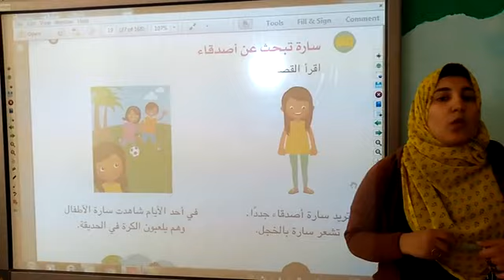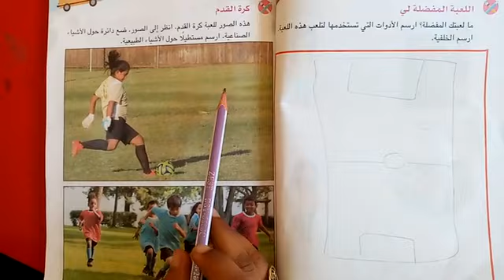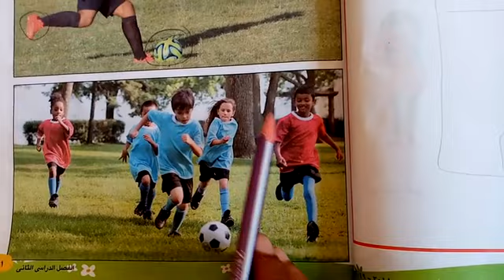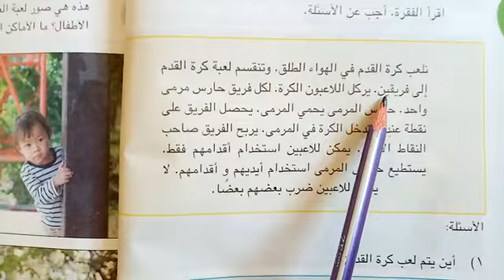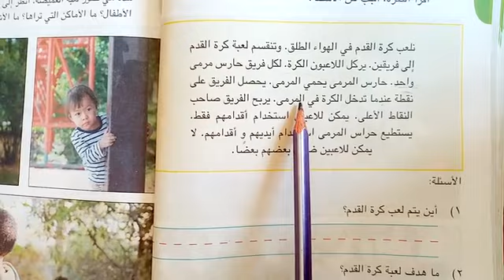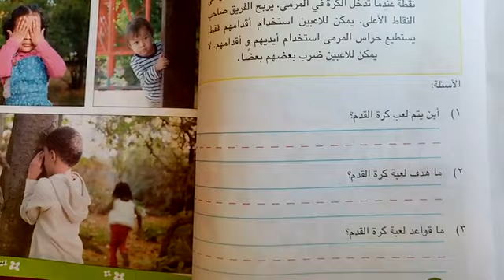متعدد التخصصات لعبة كرة القدم وحل تدريباته مع ميس ضحى